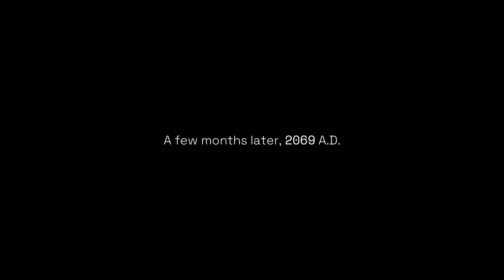Deliver Us Mars 5, Wearing New Gears From Locker, Launch sequence initiate and LIFT OFF !!! To Mars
A few months later 2069 A.D.
Wearing new gears from locker for Mars.
Talking and joking with AYLA.
See accidentally scar on Sarah stomach when wearing things on, which is made by her Dad.
Claire is proud for Kathy's achievement.
Astronauts go launchpad with train.
Launch sequence initiated.
LIFT OFF ! LIFT OFF ! ..
Kat, Initiate stage 1 separation.
Initiate second stage ignition and second stage throttles up.
Cutting off second engine.
Kat, initiate second stage separation.
Cruise mode successfully initiated.